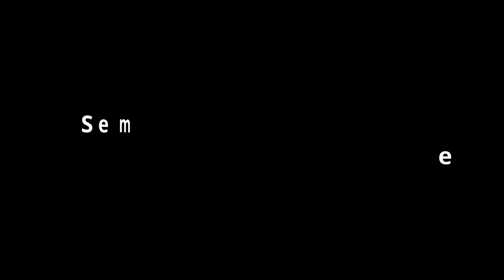The order of an integer modulo 'n' and some results